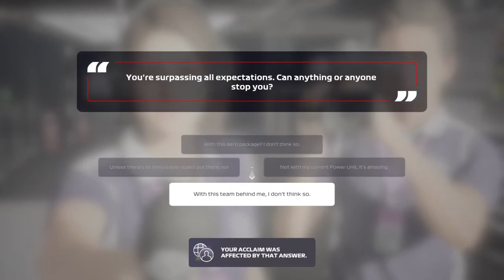"Drivers Champion!" F1 MyTeam